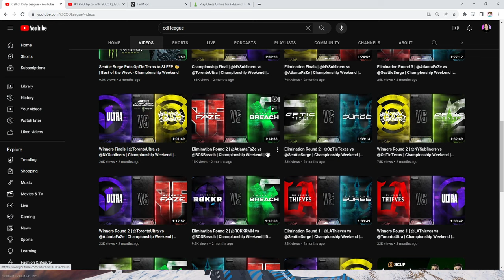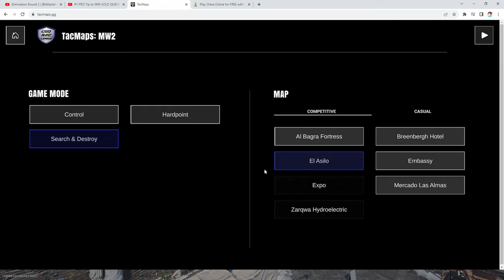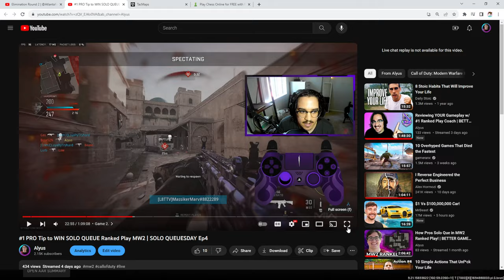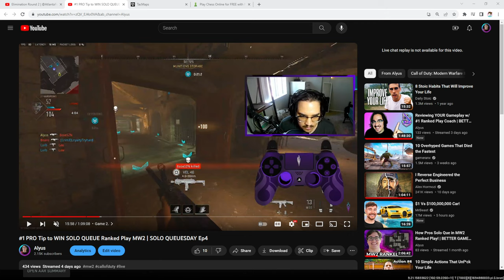GET MORE OUT OF RANKED PLAY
WARM-UP:
-Train mechanic
-Train awareness
-Train setup/break/rotation with that team

Time Management:
-In between scrims and matches rewatch our gameplay (vod review)
-Actively create counters and new strats while waiting

Time/Task Management:
-30mins warm-up on your mechanics
-Goals for the day while practicing 2-3hours of practice
   -Plan on setups/breaks/rotations
-30mins ALWAYS vod review your gameplay

Routine:
-Above example is for in-game
-What is our definition of hardwork when it comes to being a pro cod player, streamer, manager, ect.?
-We could take it to the next level and play chess/workout before playing and we could vod review at night.

🎮SCHEDULE 🎮
🔴LIVE MONDAY - FRIDAY @ 1pm EST on YouTube